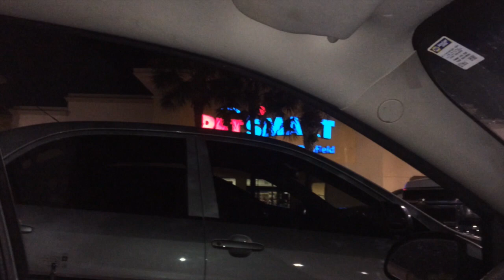GIRLS NIGHT!!! - November 22nd, 2013 - GnCBishop